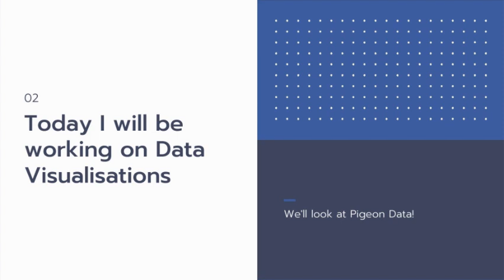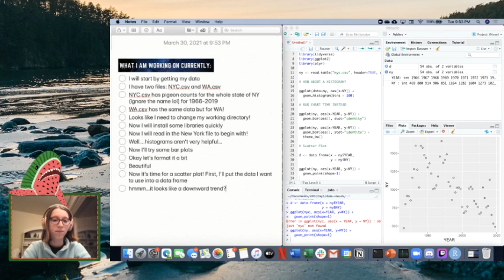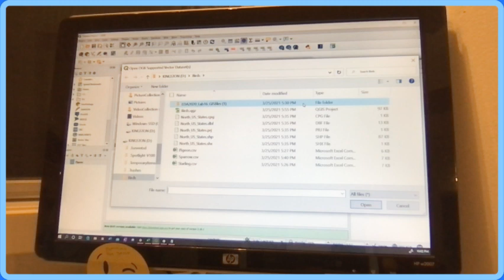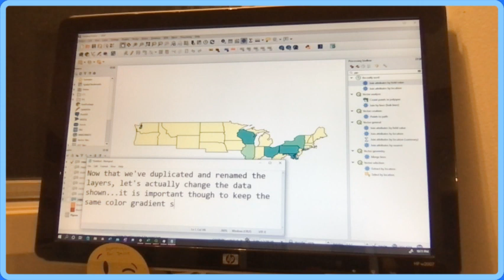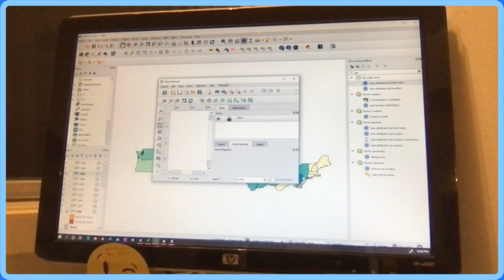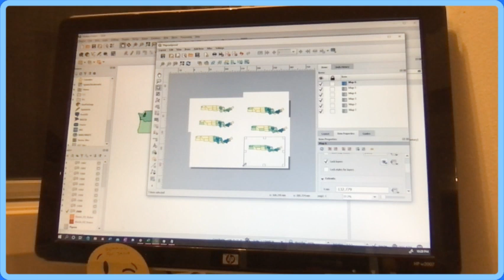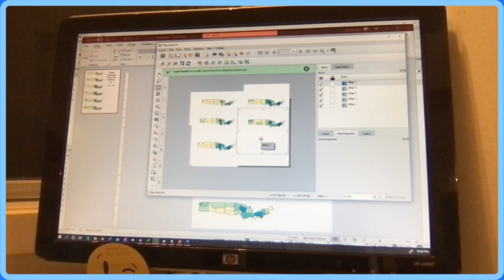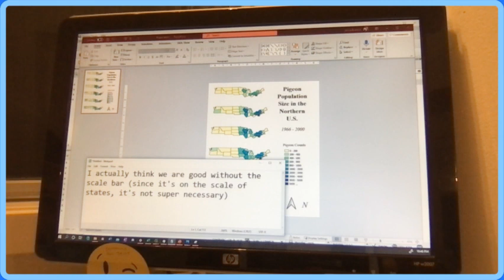Code with Jenna - MLH LHD Day 3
Listen to some calming tunes while I visualize pigeon population data over time -- Watch live